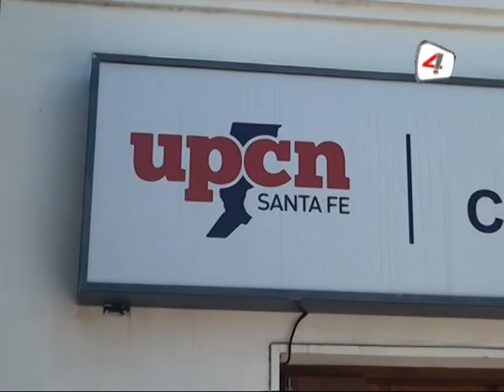CARMEN ESQUER UPCN DEL CONSTITUCIÓN PANORAMA ACTUAL Y PROYECCIONES PARA EL PRÓXIMO AÑO